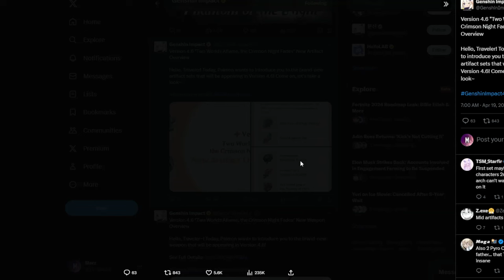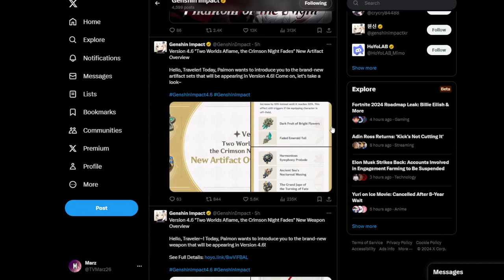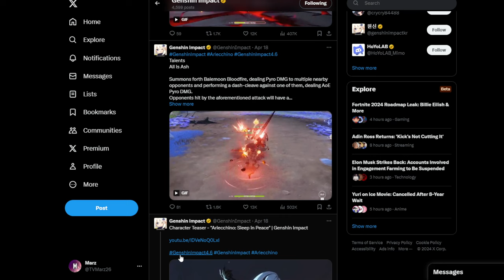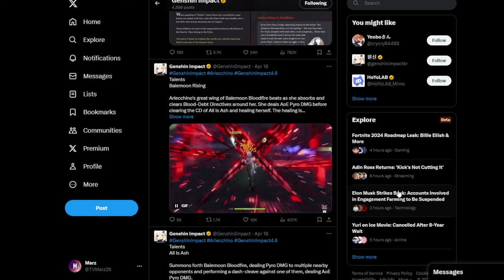Arlecchino or Kazuha? Which To Wish for?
Chapters:
0:00 - intro
0:30 - Why Kazuha
5:28 - Why Arlecchino?
9:12 - Conclusion
Socials: